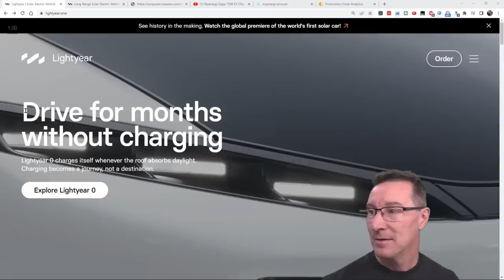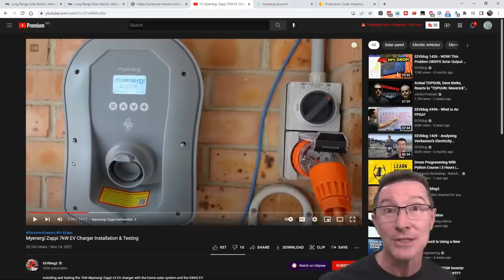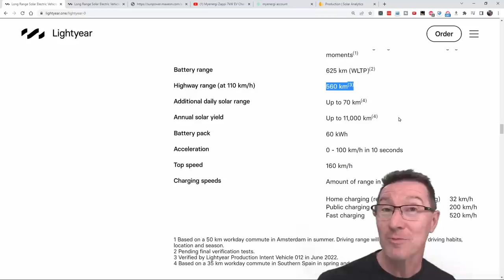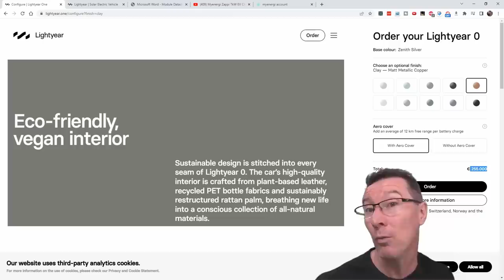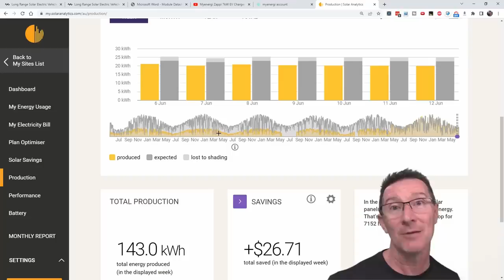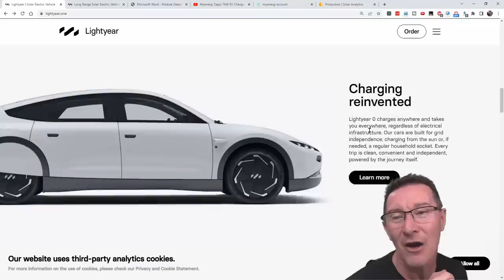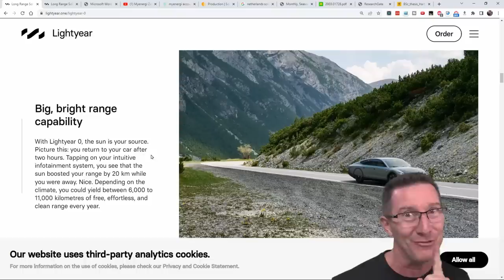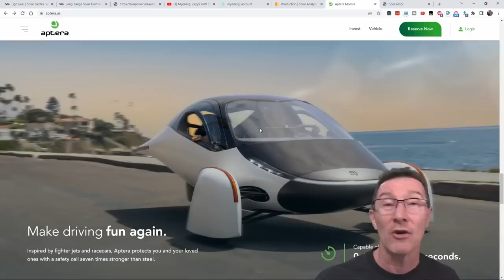EEVblog 1480 - Lightyear Zero Solar Powered Electric Car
Are solar powered electric cars viable? Let's look at the Lightyear Zero solar powered electric car and examine the claims. Can you get a useless extended range by adding solar panels to an electric car?
Dave just so happens to drive a solar powered electric car, so let's find out!

00:00 - Lightyear Zero the world's first solar powered production electric car
01:45 - Under certain conditions...
03:10 - Dave drives a solar powered electric car!
06:06 - Is a fully solar powered electric car possible?
07:34 - Let's order one! It's only EUR$250,000...
08:46 - How big is the solar panel and what is the output power?
10:28 - It's a helpful gimmick. Let's do the winter & summer calculations
13:22 - Nope, it's not going to meet the 70km/day extra range claim
13:50 - But in theory, could you do it...
14:46 - Solar power output varies a lot, let me show you...
16:22 - No they aren't going to power themselves and they aren't revolutionary.
18:40 - The Aptera solar power electric car still doesn't do it